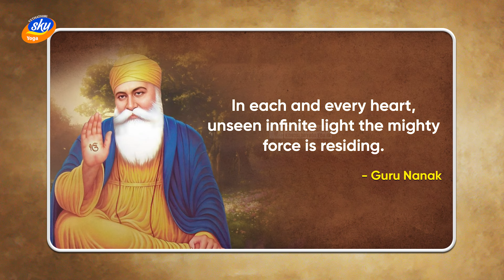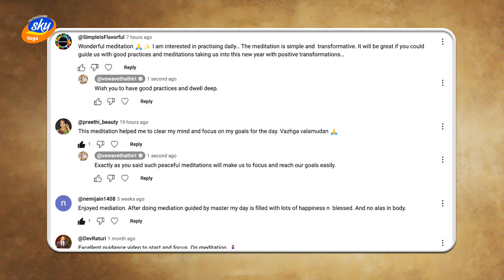Free Recharge for Diwali: Detox Begins Now! | உங்களுக்கான மருந்து - தீபாவளி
Happy

தீபாவளி பண்டிகை என்பது வெடிப்பொருட்கள் மற்றும் இனிப்புகளின் பண்டிகை மட்டுமல்ல. இது நம் உடலையும் மனதையும் சுத்திகரித்து புத்துணர்ச்சி அடைய ஒரு சிறந்த வாய்ப்பு.

The festival of Diwali is not just a festival of crackers and sweets. It is a great opportunity to cleanse and rejuvenate our body and mind.

0:00 – Intro
1:47 – உள் வெளி வெடி
 2:35 - Be a Celebrity
3:04 - சிந்திக்க சந்திக்க
7:12 – உள் ஒளியும் வெளியும்
10:56 – கண்ணுக்கு தெரிய ஒளி
13:14 – கடவுளும் மனிதனும்
15:00 - Crackers வெளியே-Emotions உள்ளே
17:01 - நவரச நாயகன்
20:05 – Detox starts..